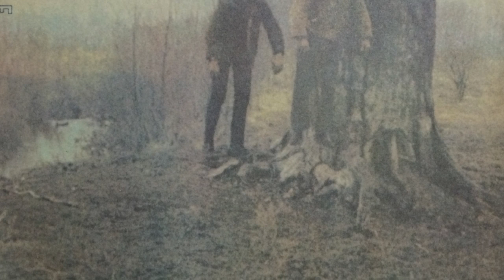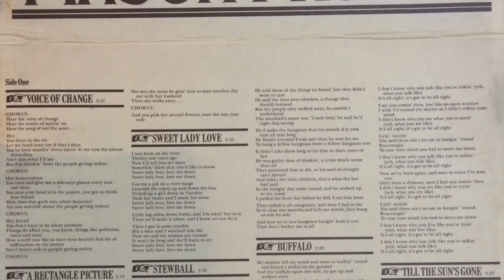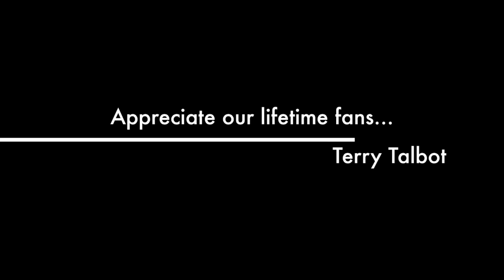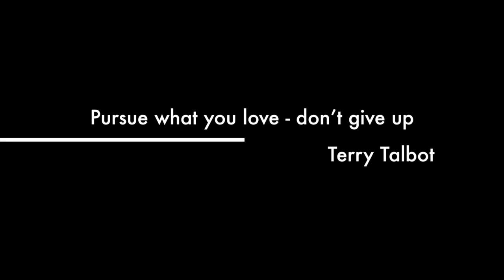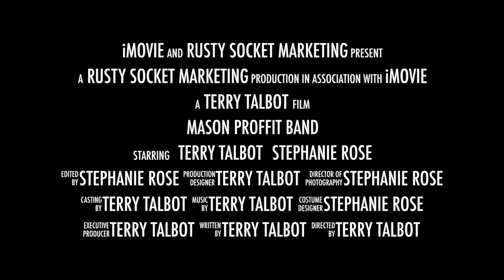Mason Proffit - Two Hangmen / Terry Talbot & John Michael Talbot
This video is about Mason Proffit Band - song is Two Hangmen - written by Terry Talbot.  Terry Talbot formed the band with his brother, John Michael Talbot in 1968.  Two Hangmen was written by Terry Talbot and banned by the FCC shortly after its' release which made it into an iconic song that is still considered to be a timeless pop culture hit.